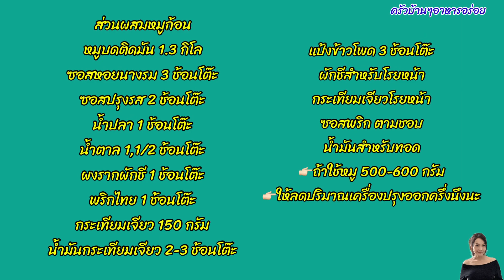505 หมูก้อนทอดกระเทียมพริกไทย